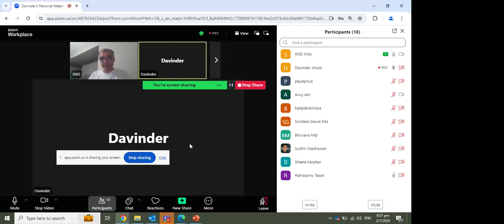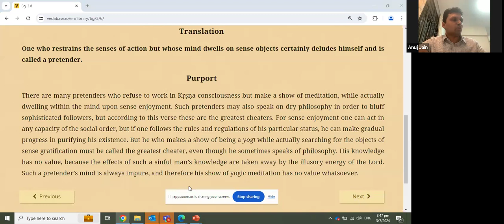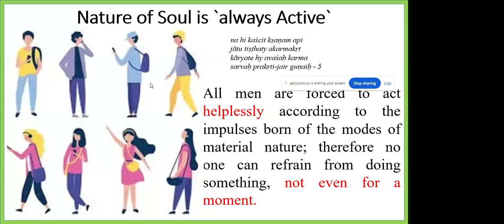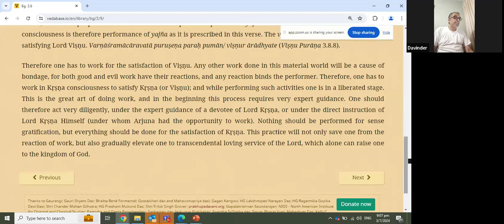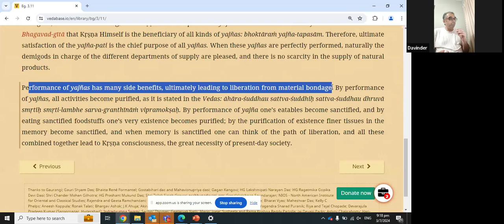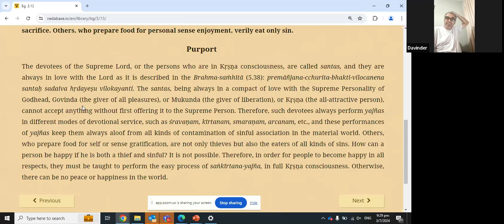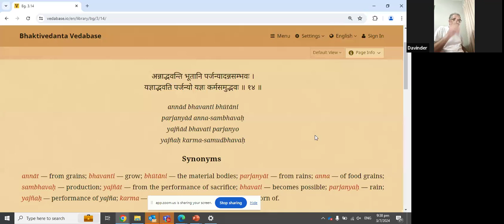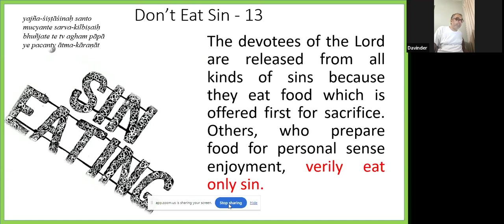Bakthi shastri karma yoga chapter 3 part 1